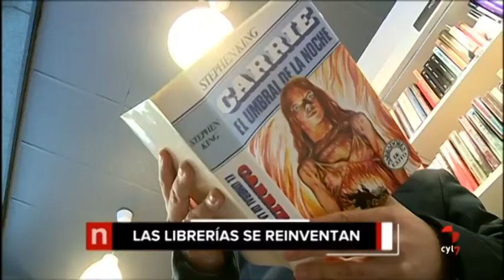Titulares Noticias Castilla y León 20.30 horas (10/11/2017)